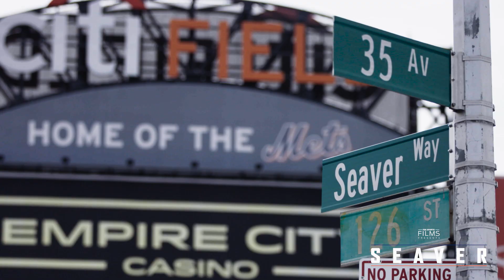Seaver — Official Trailer | FOX SPORTS FILMS 2019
Executive Produced by Edward Burns, “Seaver” is a story of miracles, homecomings, and broken hearts. The film provides unique insight into Hall of Fame pitcher Tom Seaver — a reclusive icon and his relationship with New York City.